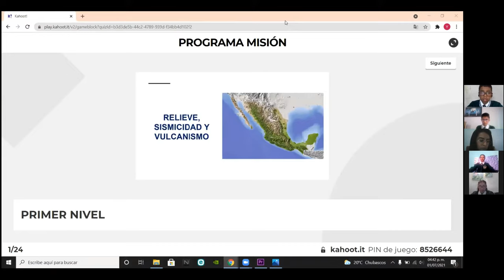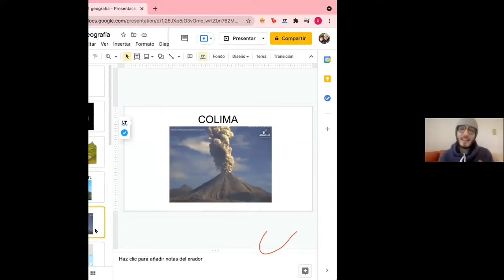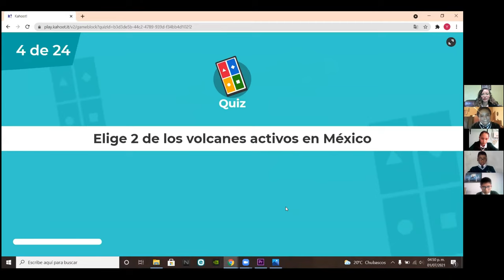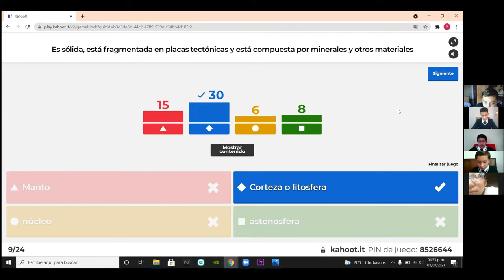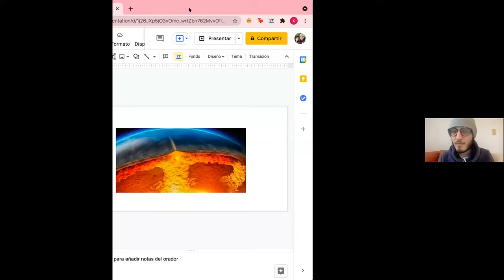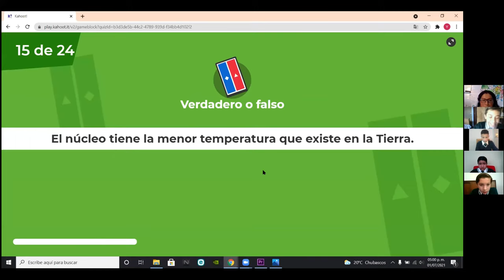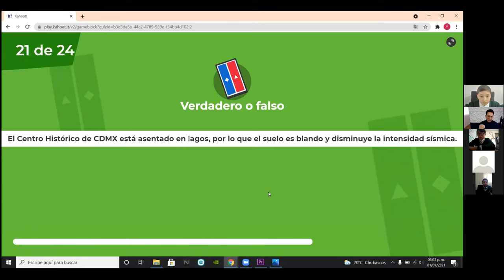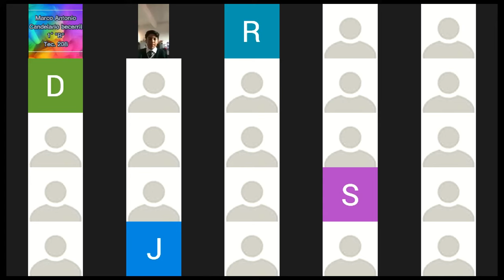MISIÓN: GEOGRAFÍA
En esta misión, aprendimos sobre el relieve terrestre, la sismicidad y el vulcanismo, en la participación de alumnos de Subsistema Educativo Federalizado.